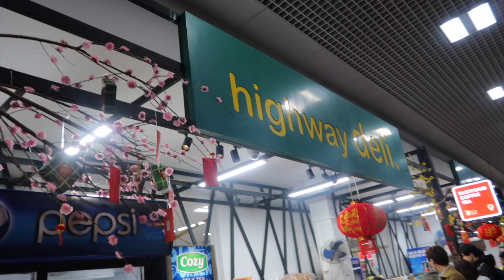vietnam diaries 🇻🇳 ha long bay journey from hanoi vlog, cruise tour, caves 🪨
hi friends, episode 2 of my vietnam diaries is out ! we went on a day tour to ha long bay,  it was a really unique and fun experience. i hope you enjoyed watching, stay tuned to ep 3 of my vietnam diaries ♡

𖡡
tuần châu harbor
sung sot cave
luon cave
ti top island

ღ socials ღ

♫ music ♫